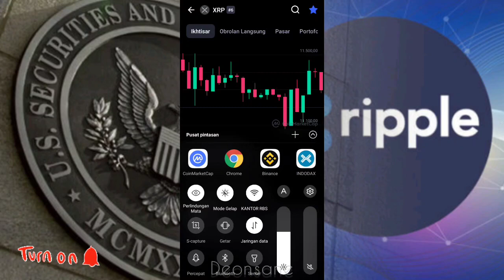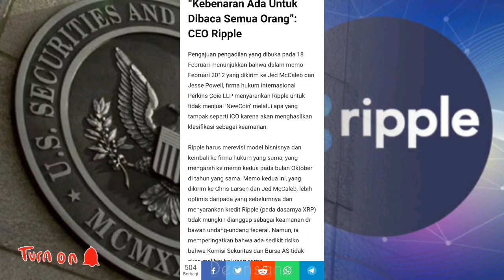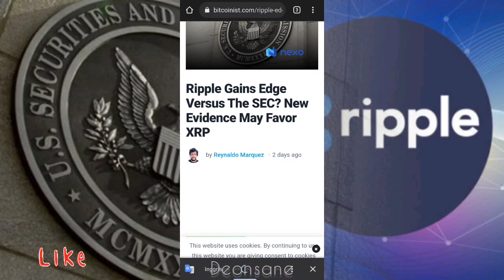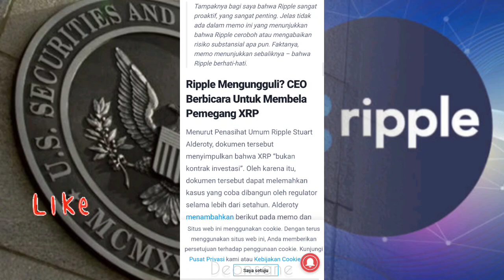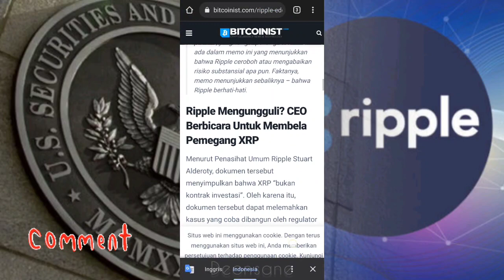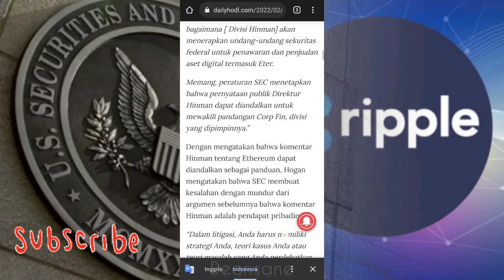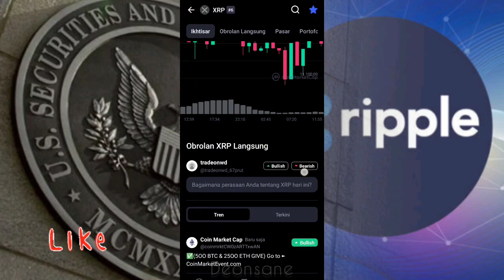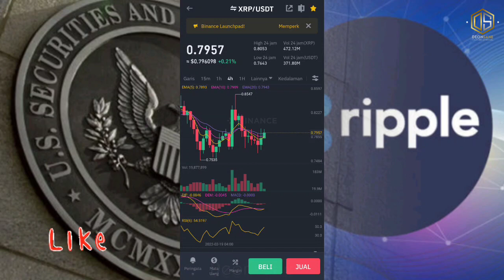XRP (Ripple) Diprediksi Akan Menang Sidang⁉️ Memo Tahun 2012 Terungkap‼️ XRP Army Bersiap Ke Bulan?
Referral : TRADE955

Referral : 4h7yp0cxyvb0w